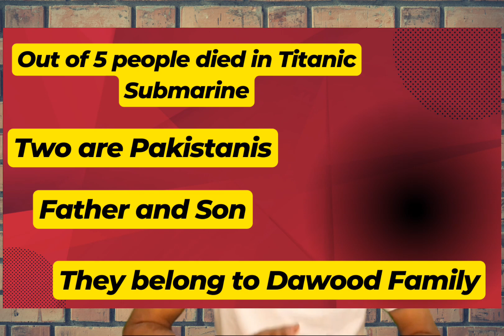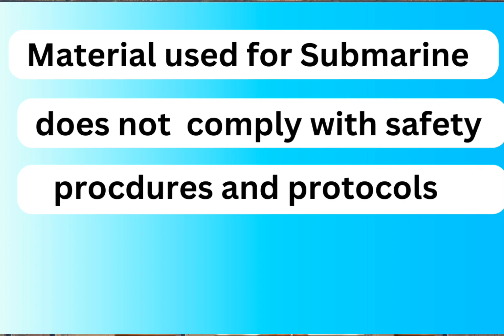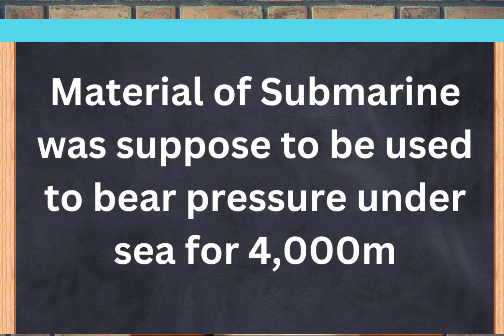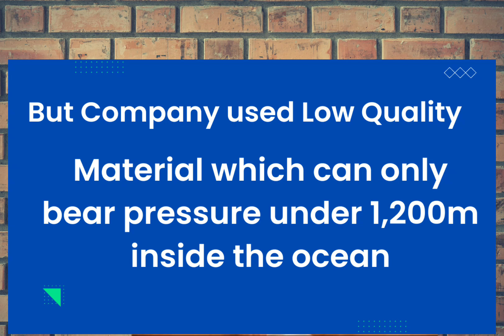Revealed Titanic Submarine Failure Exposes OceanGate | Iltaf Mahar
OceanGate's Titanic Submarine: A Deep Dive into Safety Failures.
 Dive into the shocking revelations as we expose the multiple safety rule violations committed by OceanGate, jeopardizing the exploration of the iconic Titanic. Uncover the compromising safety issues that put lives at risk and left us questioning the integrity of this ambitious project. Join us for this eye-opening video as we shed light on the dark side of OceanGate's Titanic Submarine, revealing the urgent need for accountability and the importance of stringent safety standards. Don't miss this gripping exposé that will leave you astounded and concerned."